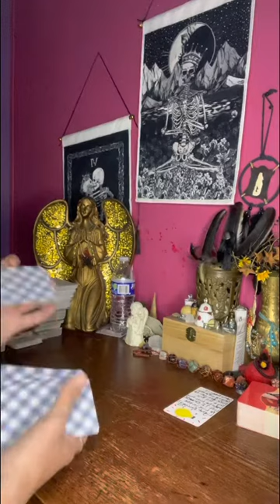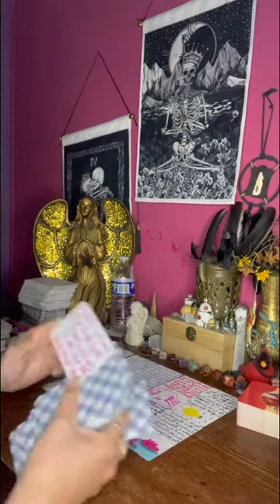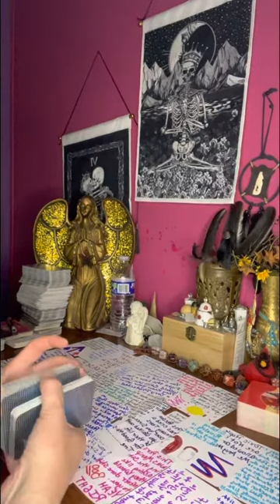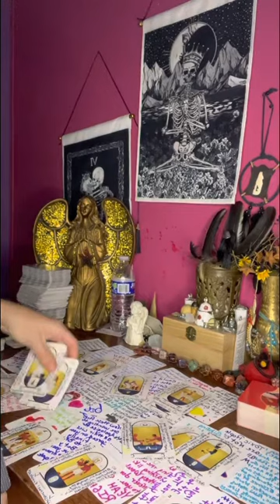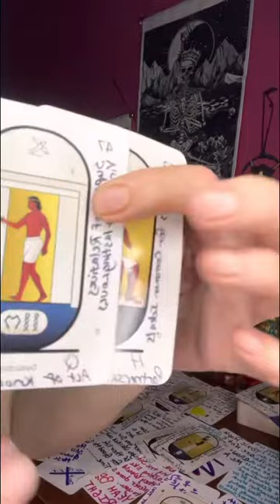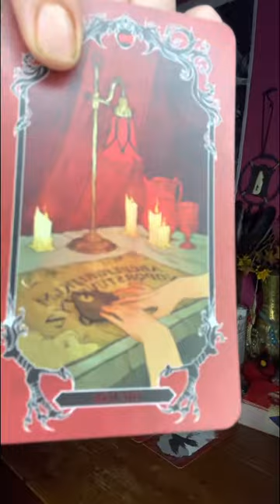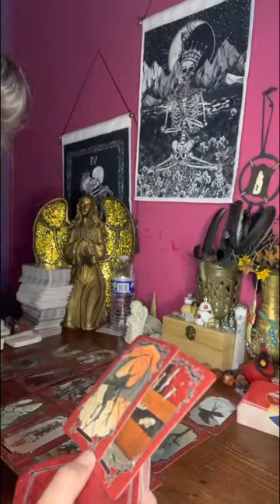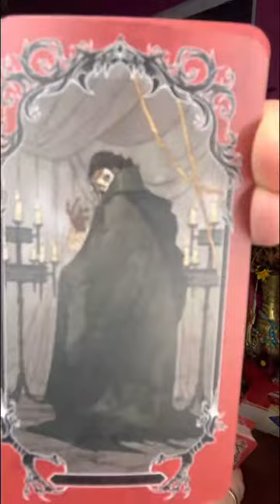collective someone might have put a “bag” or “dope” in your truck 🧩time said go check good!!